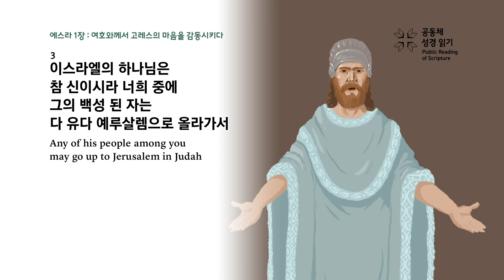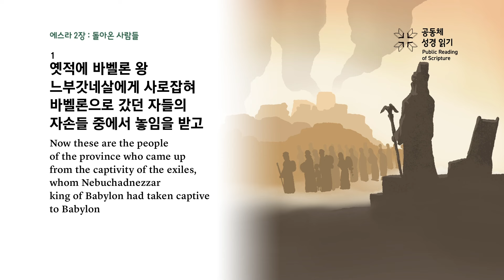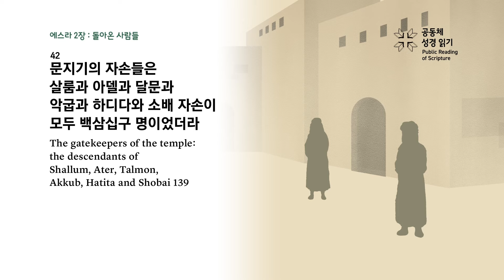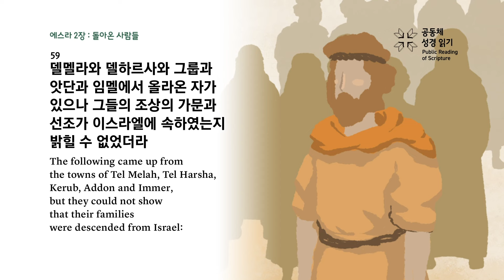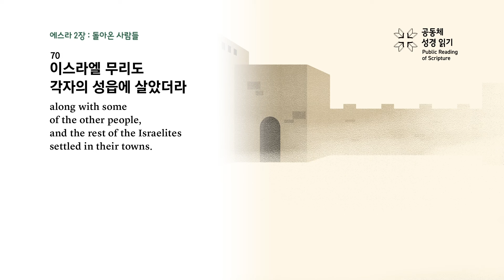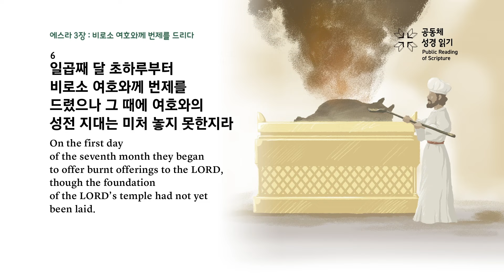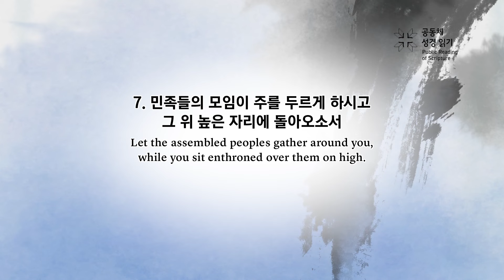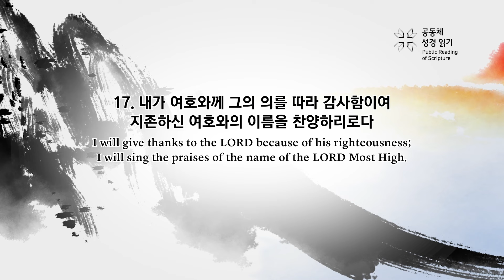[대흥PRS365]162일차_24년6월10일(스 1-3장_시 7편)